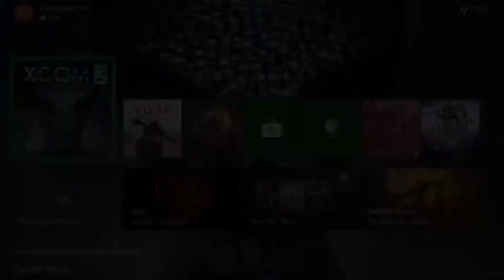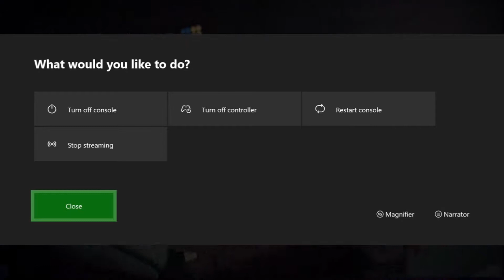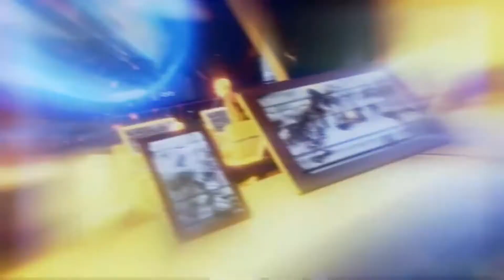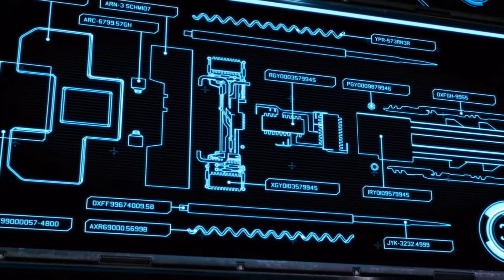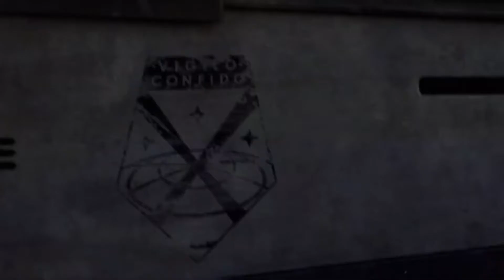XCOM 2 WALKTHORUGH STORY-LINE WITH COMMANDER OPERATION RESCUING REACTOR - XCOM 2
XCOM STORYLINE WITH COMMANDER OPERATION RESCUING REACTOR

Help us in the journey to dismantle the avatar and save the world.